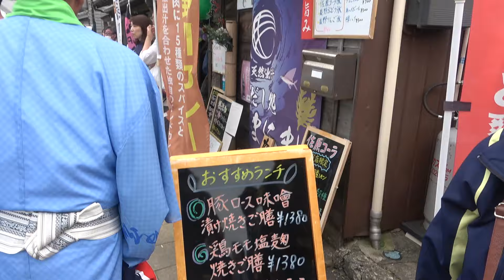特別曳き廻し/寺宿区山車曳き廻し/午前・午後 ５月６日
0:00　砂切からスタート
53:01　ののじ

そろばん曳きは別